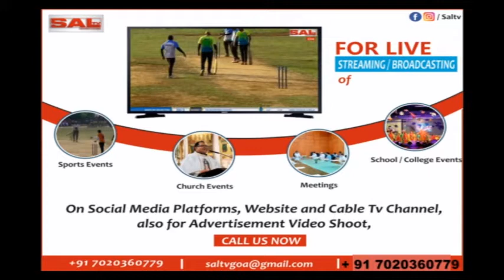60th GOA LIBERATION DAY CELEBRATION AT SOUTH GOA COLLECTORATE